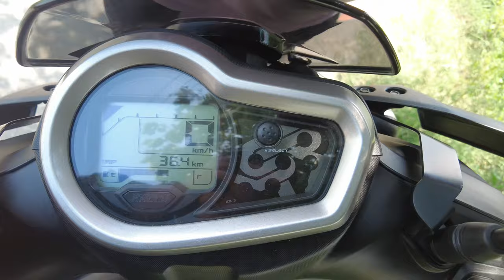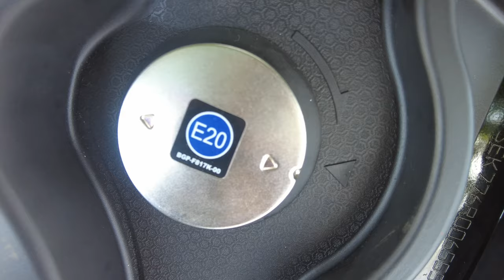2024 New Yamaha RayZR 125 street rally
2024 New Yamaha RayZR Street Rally 125 Fi Hybrid Features, fully loded scooty,

📌 Title: "New York Minute'" By Reaktor Productions